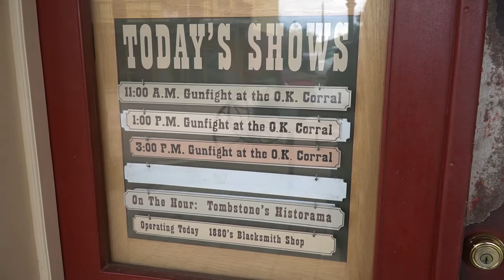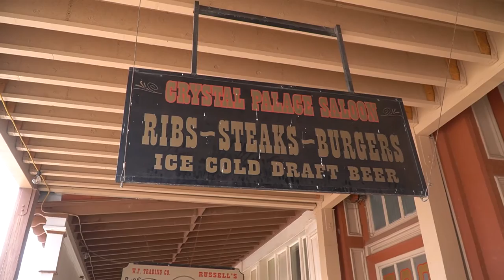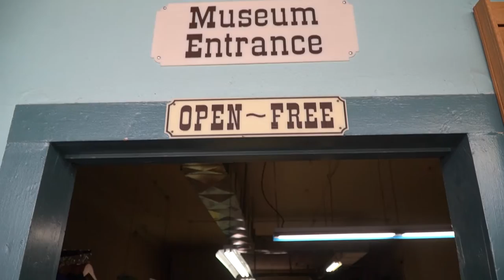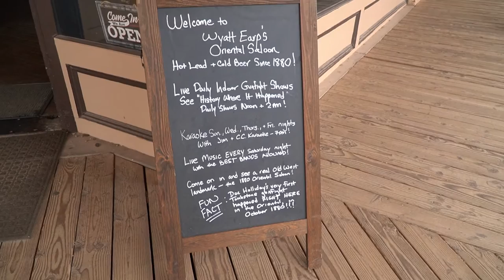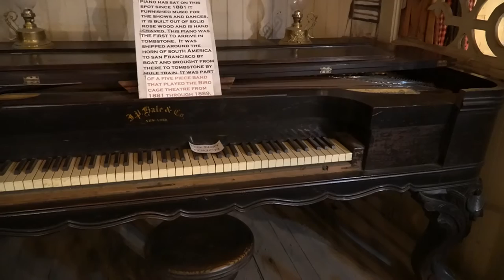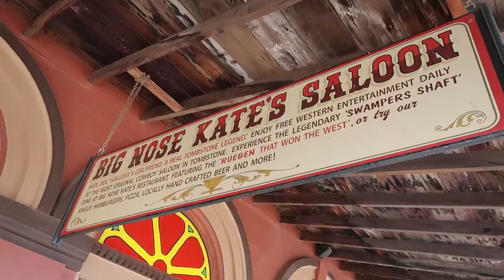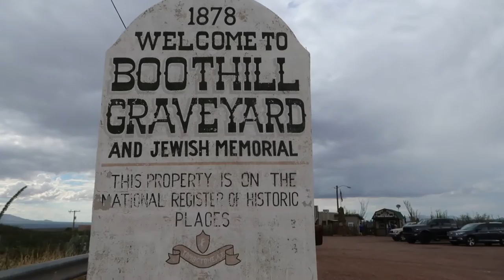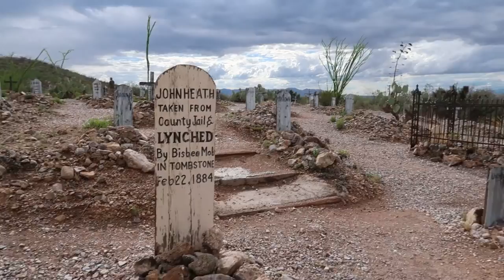Tombstone Arizona: The BEST Wild West Town?!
We are spending the day in Tombstone, Arizona. It's our first time visiting Tombstone and we are looking for the most fun and interesting things to see and do. Some of the places we visit are the Gunfight at OK Corral location, the Bird Cage Theater, Boothill Graveyard, and MUCH MORE! Have you ever been to Tombstone? What do you think? Tourist trap or cool place to visit?

Our Gear:
Mirrorless Camera
Mini Tripod